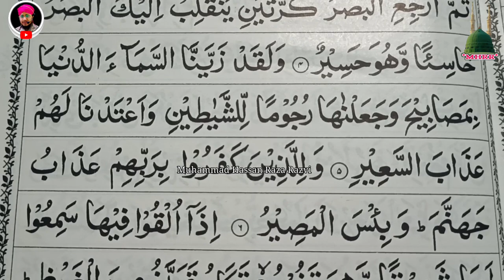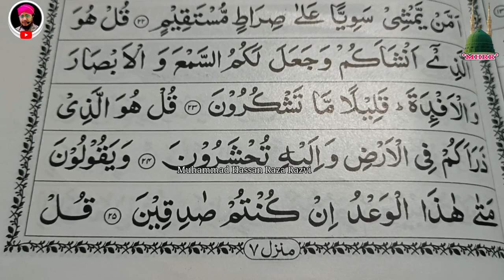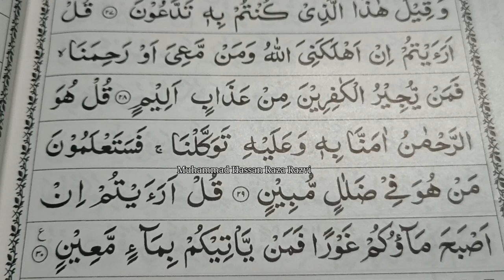surah mulk with arabic translation || Beautiful Quran Sharif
Assalamu Walaikum Wo Rahematula He Barkatahu Everyone ❤️🤲

Dosto,
Aaj Ki Video Me Ham Ap Ke Liye Surah Mulk Full With Arabic Me Le Kar Aaye Hai...
Quran Sharif Beautiful Recitation..

Related Tags..
surah mulk with urdu translation,surah mulk ki fazilat, surah mulk ki tilawat,surah mulk mishary, surah mulk tarjuma ke sath, surah mulk beautiful recitation, surah mulk madani channel, surah mulk sudais, surah mulk abdul rahman massod, surah mulk with Arabic translatio,

Thankss..Watching..for..Video..

Follow on me official facebook Like :》